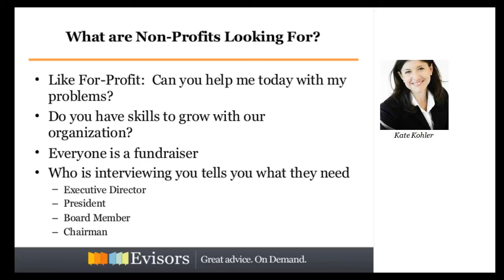Preview: Careers in Non-Profits & Government with Kate Kohler